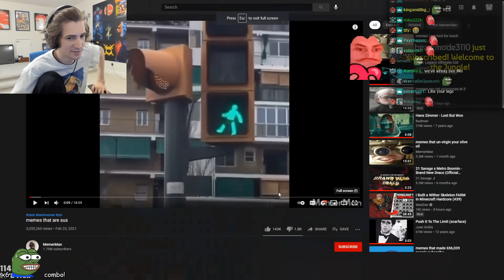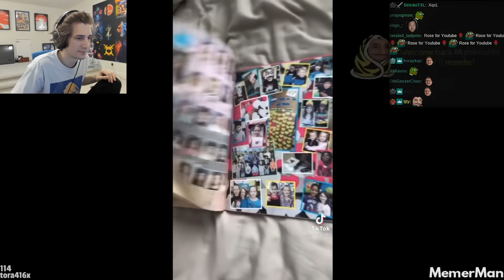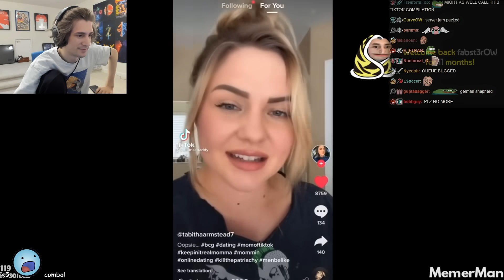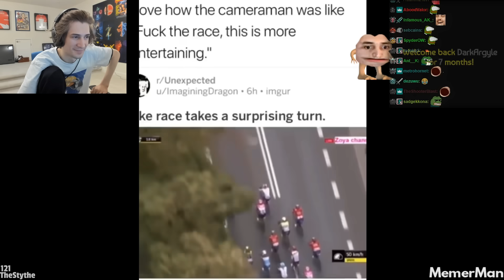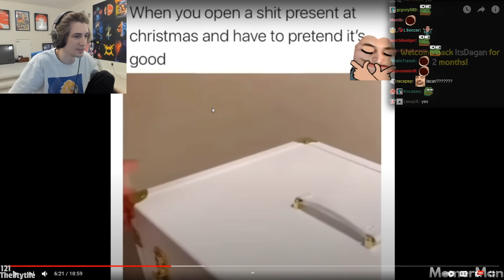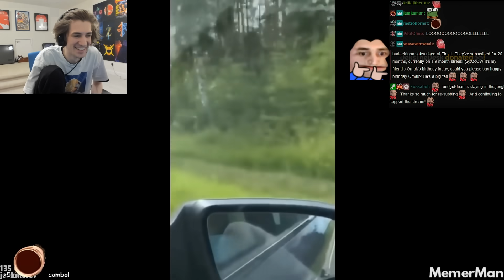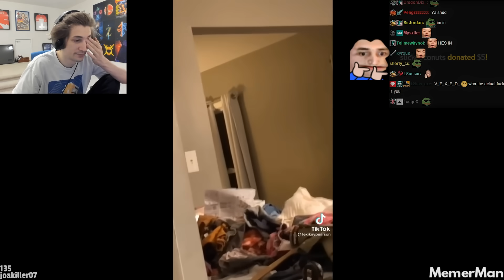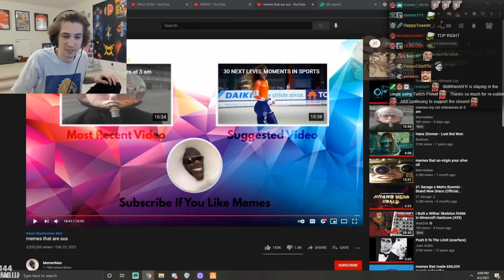xQc Reacts to memes that are sus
xQcOW reacts to hilarious memes and viral videos!